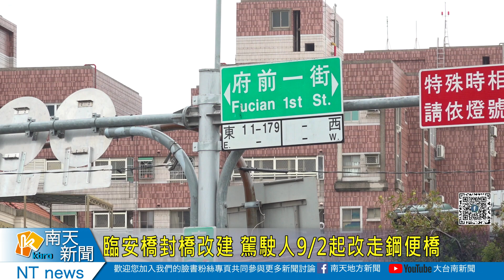臨安橋封橋改建 駕駛人92起改走鋼便橋20230831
臨安橋封橋改建 駕駛人92起改走鋼便橋
有出入台南市區的民眾要注意，中華北路的臨安橋改建將在9月2日封起來舊橋進行改道，到時橋的兩側便橋將正式啟用，為了降低對交通的衝擊，工務局在舊橋拆除及新橋改建期間，安排義交整天24小時指揮交通，也請民眾經過便橋，要依照標示放慢車速通行。